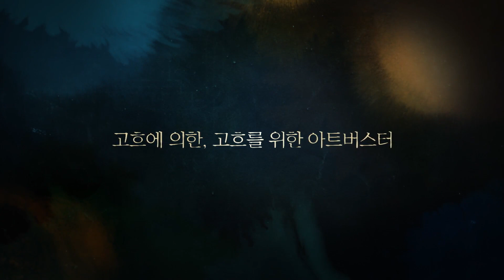러빙 빈센트(Loving Vincent, 2017) 메인 예고편 [영화 그 이상의 감동을 만나다][2024-09-05 재개봉]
러빙 빈센트(Loving Vincent)

"그래, 내 그림들, 그것을 위해 난 내 생명을 걸었다"

화가 ‘빈센트’의 죽음 후 1년. ‘아르망’은 그의 그림을 사랑했던 아버지의 부탁을 받고,
고흐가 남긴 마지막 편지를 그의 동생 테오에게 전달하기 위해 길을 떠나고
그가 마지막으로 살았던 오베르로 찾아가 미스터리한 죽음을 추적해 나간다.

그를 그리워하는 여인 '마르그리트'.
그를 가장 가까운 곳에서 지켜봤던 ‘아들린’.
그의 비밀을 알고 있는 닥터 ‘폴 가셰’ 등

‘아르망’은 ‘빈센트’와 함께 했던 이들을 만나면서
인간 ‘빈센트’에 대해 몰랐던 놀라운 사실들을 알게 되는데…